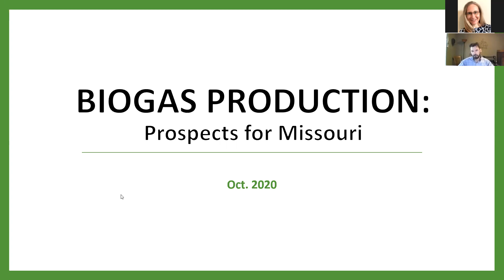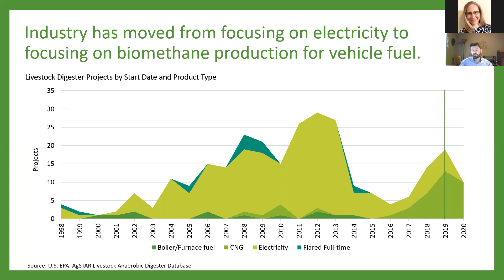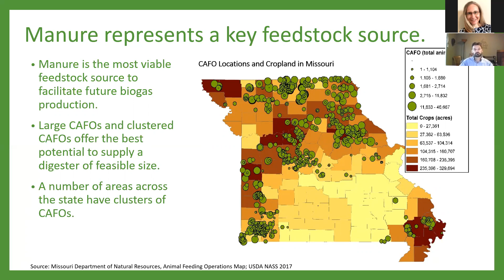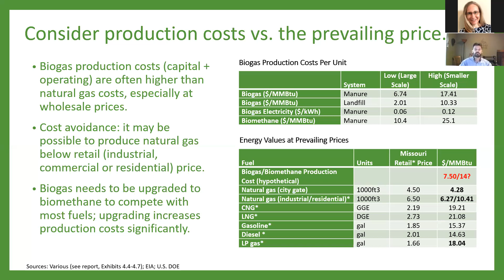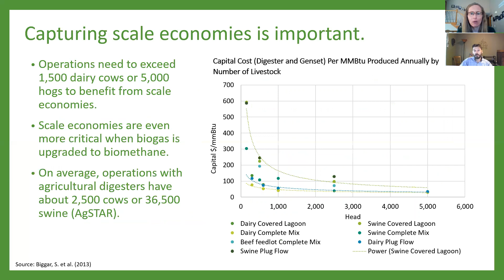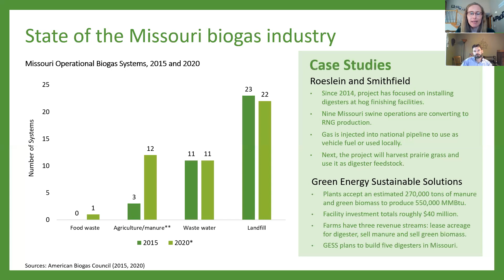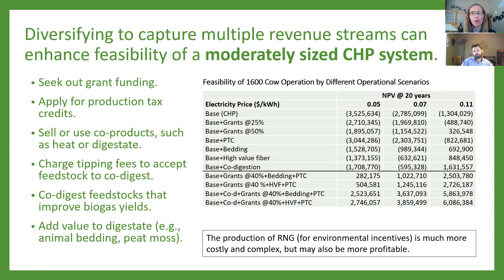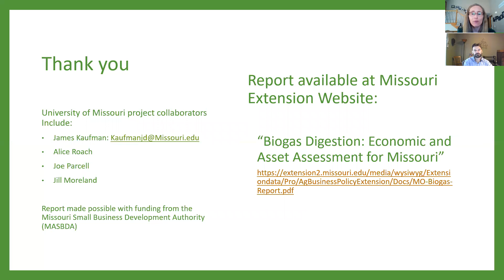Biogas Production: Prospects for Missouri | Engaging 4 MO | Oct. 14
For the Oct. 4 Engaging 4 MO webinar, James Kaufman, project director with our division's Economics and Management of Agrobiotechnology Center, shared about biogas production potential in Missouri. He summarized key findings from "Biogas Digestion: Economic and Asset Assessment for Missouri," a study funded by the Missouri Agricultural and Small Business Development Authority.

dass.missouri.edu